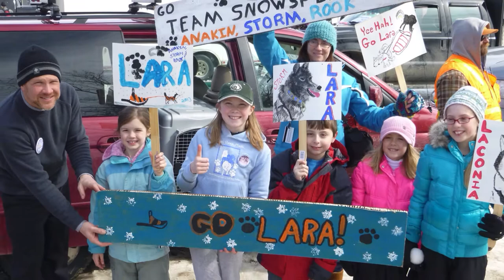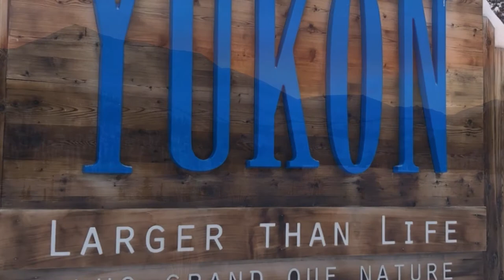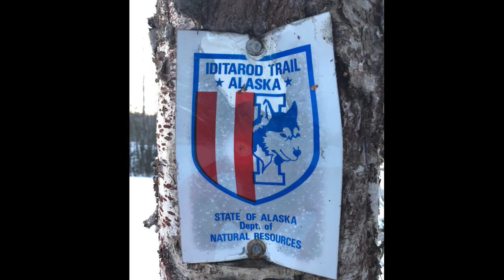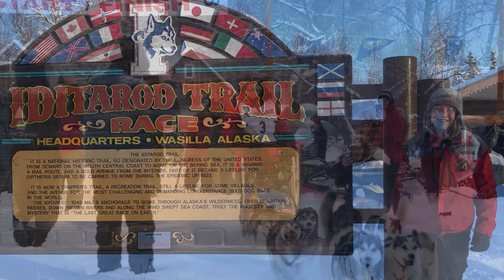Journey to the Junior Iditarod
A 10 minute photo summary of Team Snowspeeder's 5 year Journey to the Junior Iditarod.  Enjoy!